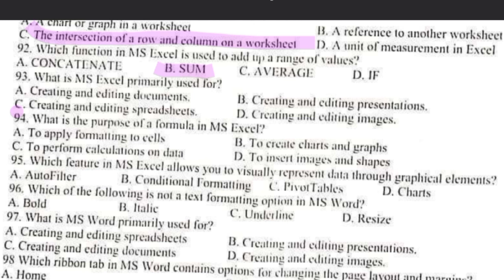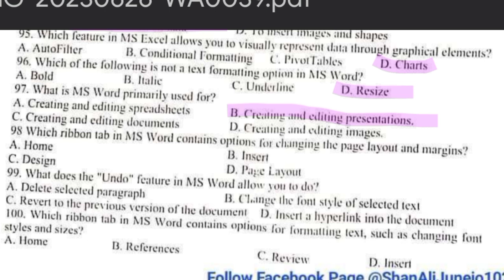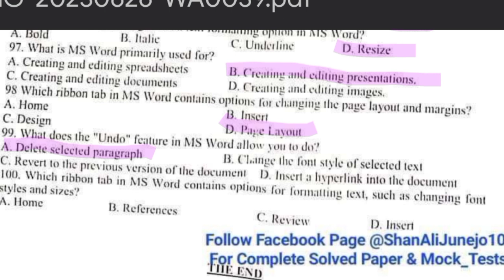Computer Mcqs STS IBA SOLVED PAST PAPER | computer Mcqs for udc, ldc, junior clerk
STS IBA SOLVED PAST PAPER | Computer Mcqs |
computer Mcqs for udc, ldc, junior clerk